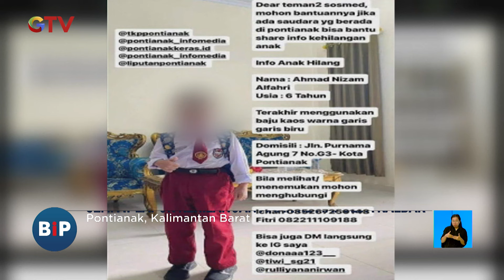Heboh Bocah Tewas dalam Karung - BIP 24/08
Saksikan info berita terkini di:
Buletin iNews Pagi: Senin – Jumat Pukul 03.45 WIB
Buletin iNews Siang: Setiap Hari Pukul 10.30 WIB
Buletin iNews Malam: Senin – Jumat 01.00 WIB
Buletin iNews: Senin – Jumat 12.00 | 14.00 | 00.00